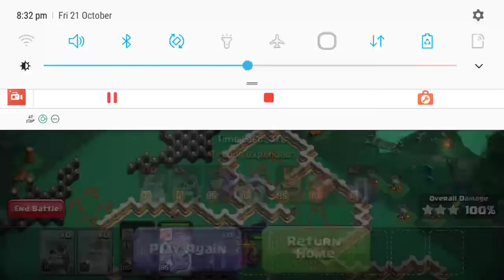Super Spooky Challenge of Oct2022... CoC...